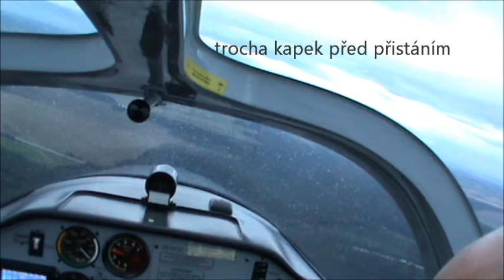Letecká škola vysočina ukázka: Nácvik skluzu:TECNAM P2002 SIERRA slip training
Take-off from Zbilidy (CZ) airfield TODA / TORA 236m and slip training with the shortest finish.